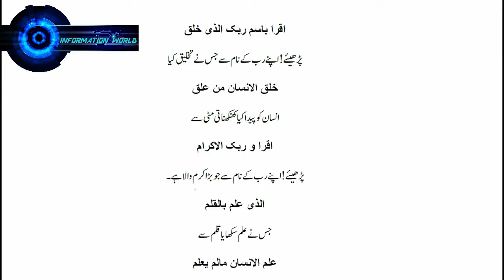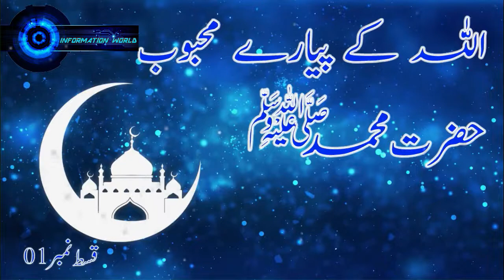Ramadan Special || Allah K Pyare Mehboob Hazrat Muhammad(s.a.w) Episode 1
Assalam-o-alaikum Friends,
Umeed karta hun  ap sab kheriyat sei hon gy.
Ramdan k is blessed month me ap sab k liye ek bohat bhetareen series  Ramadan special, Allah K Pyare Mehboob Hazrat Muhammad (s.a.w) Episode no 01 le k aya hun.

Umeed karta hun ap sab ko meri koshish pasnd aye gi.

story series inshallah ramadan k bad continue hogi.

Koi b bat video k bare me ho ? pls zror btain.
apko meri efforts kesi lagein comments section me yeh b  zror btain.
koi suggestions ho to wo bhi btain.
Koi apki favorite  story ya amazing love poetry ho jo ap with music sun'na chahty hon to comment section me zror likhen.
Pls Channel ko zror subscribe kren or sath bell k icon ko bhi press kren taky any wali her video ka notification apko mil saky or doston say bhi share karen

shukria.